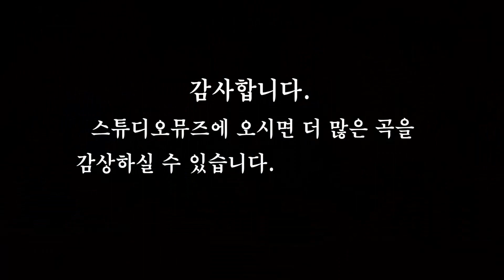[재즈(Jazz)연주곡] 재즈1세대밴드와 후배밴드 공연 - I can't stop loving you (Vocal 김준)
대한민국 재즈 1세대밴드와 후배밴드 연주자들이 함께한 송년 공연 에서 후배연주자 피아노 심규민, 베이스 신동하, 드럼 이도헌, 기타 찰리정, 알토색소폰 이정식 교수가 연주하고
Vocal 김준님이 함께한 "I can't stop loving you"

주관 : U&I COMUNICATIONS